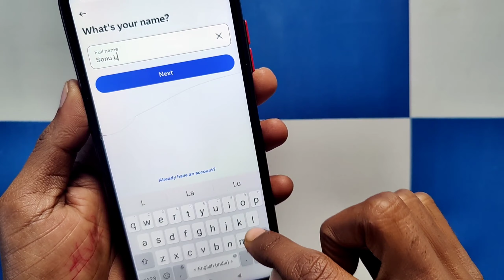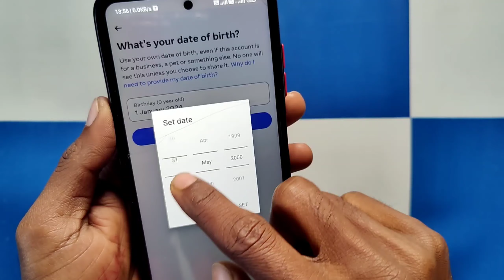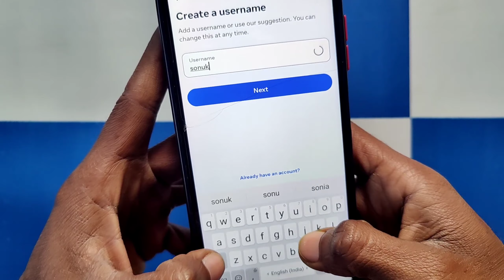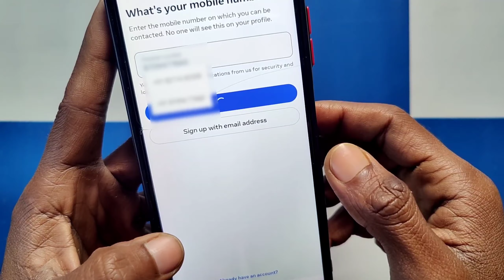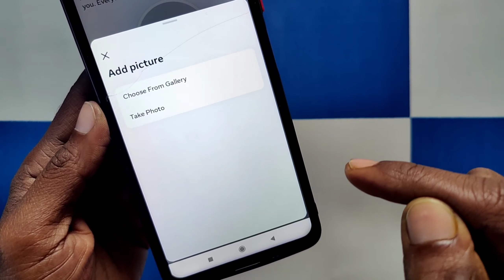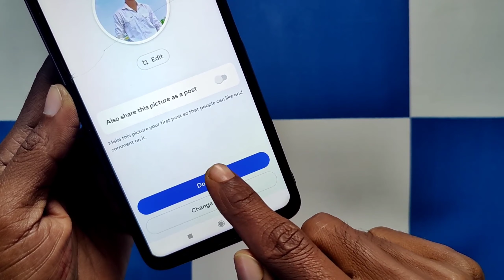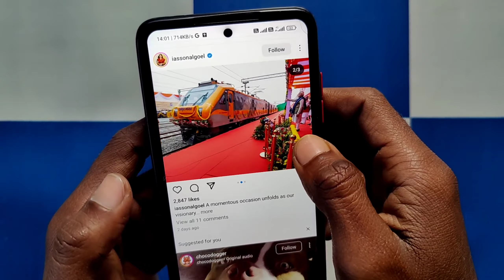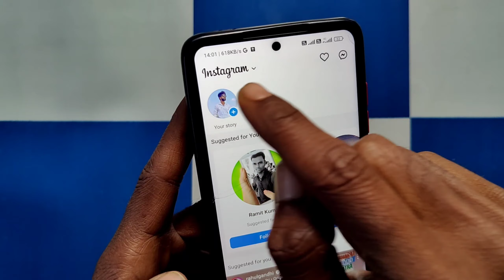Instagram id kaise banaye 2024 | Instagram account kaise banaye | How to create Instagram account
About video-
Es Video me bataya hun ki Instagram ki id kaise banaye

YouTube Queries -

instagram ka account kaise banaye
instagram ki id kaise banaen
instagram account kaise banaye full video
instagram account kaise banaye full process
instagram ka new account kaise banaye
Instagram kaise chalau karen
Instagram kaise kholte hain
Instagram kaise khole
Instagram account kaise banaye new update
Instagram id kaise banate hai
Instagram id kaise banaye full process
Instagram id kaise banaye full video